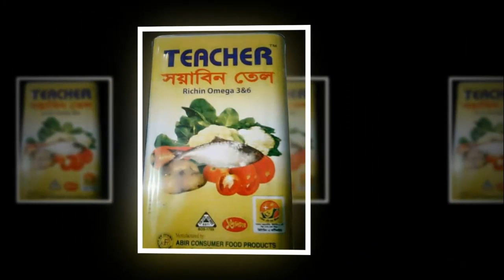বটতলী ইউনিয়নের আওয়ামীলীগের ত্রি-বার্ষিক সম্মেলন অনুষ্ঠিত